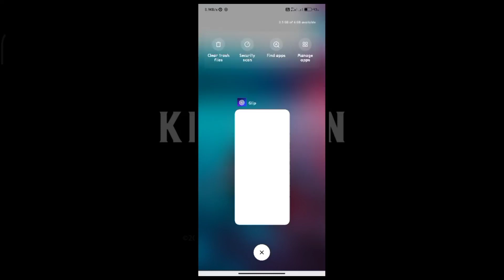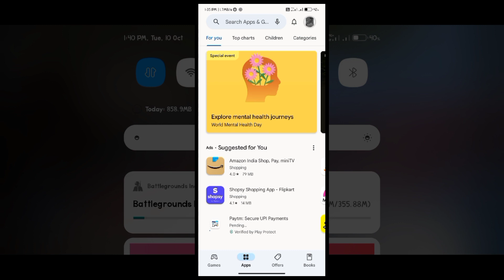How To Updating 2.8 Update In PUBG mobile | Bgmi ka 2.8 Update Kaise Hoga | Zombie mode 🧟‍♂️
Welcome Guys

TITLE-:How To Updating 2.8 Update In PUBG mobile | Bgmi ka 2.8 Update Kaise Hoga | Zombie mode 🧟‍♂️

Your queries -:

bgmi zombie mode
2.8 update bgmi
2.8 update pubg
2.8 update pubg mobile
bgmi 2.8 update helloween mode 3.0
2.8 update
pubg zombie mode
bgmi zombie mode 2023
pubg mobile 2.8 update
new update 2.8 update zombie mode
bgmi 2.8 update zombie mode

Important